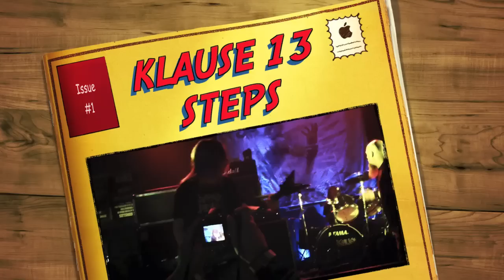KLAUSE Ride For Dime 2011 13 STEPS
KLAUSE Ride For Dime 13 STEPS . America's got TALENT well at least KLAUSE does!!! Wicked riffs from KLAUSE - THE NEXT TEXAS METAL POWERHOUSE!